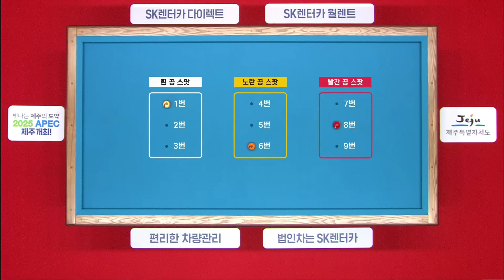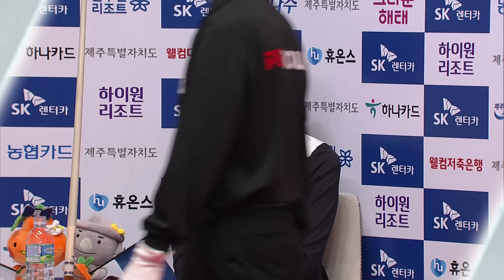[8강] 🇰🇷김보미 vs 🇰🇷김갑선 [SK렌터카 LPBA월드챔피언십 2024]